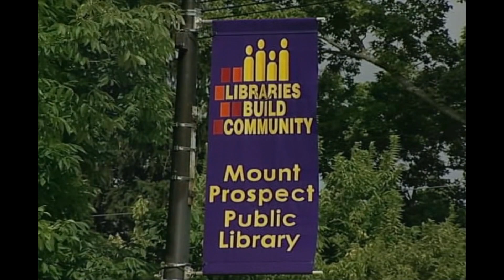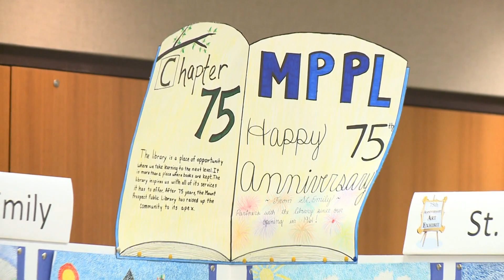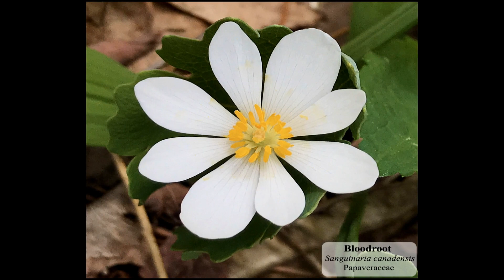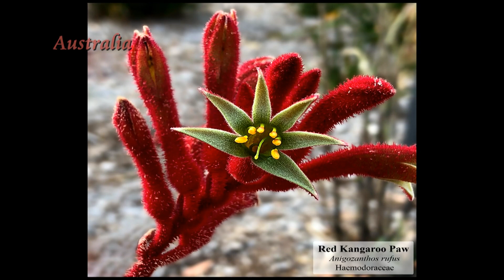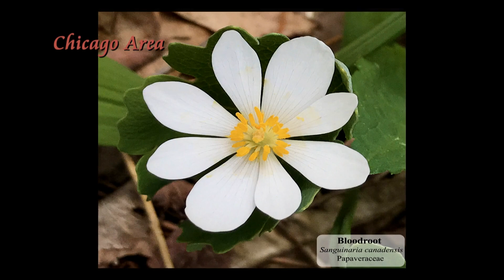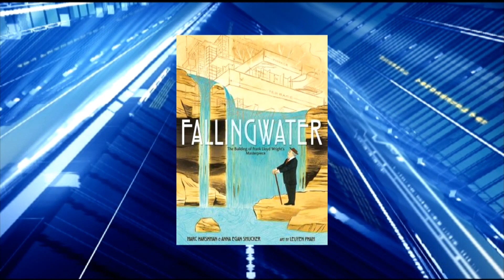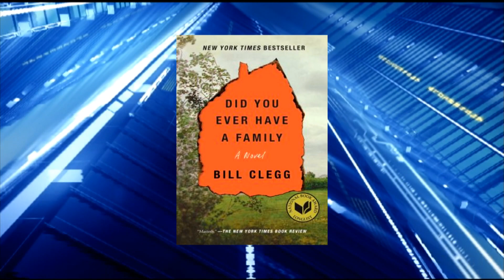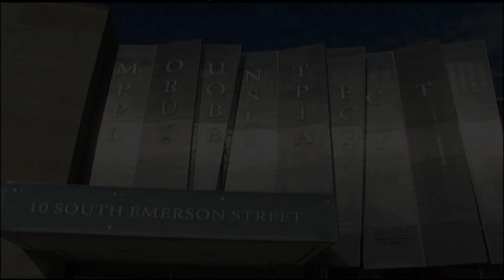Library Life Episode 200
This episode of Library Life includes:

-A walk down memory lane as we celebrate the 200th Episode of Library Life.
-An interview with Botanist and Professor of Environmental Studies, Glen Adelson, PHD, about his May 22 program, The Astonishing Beauty and Wisdom of Wildflowers.
-A hefty helping of crazy chemistry inside the Family Science Clubhouse.
-Youth Services Staff Recommendations include art and architecture: Her Right Foot, by Dave Eggers; Keith Haring: The Boy Who Just Kept Drawing, by Kay Haring; Fallingwater: The Building of Frank Lloyd Wright’s Masterpiece, by Marc Harshman; Maya Lin: Artist-Architect of Light and Lines, by Jeanne Walker Harvey; and The World is not a Rectangle, by Jeannette Winter. Best book pick within this theme: Dazzle Ships by Chris Barton.
-Adult Services Best Book Recommendation: Inside the O’Briens, by Lisa Genova. Other books featuring illness and loss include: A Partial History of Lost Causes, by Jennifer DuBois; The Sweetest Halleluiah, by Elaine Hussey; Mimi Malloy, at Last, by Julia MacDonnell; My Sister’s Keeper, by Jodi Picoult; and Did you Ever Have a Family, by Bill Clegg.
-A front row seat to Super Saturday: Blues Concert with Fruteland Jackson.
-Patron Interview: What is your favorite type of flower and why?